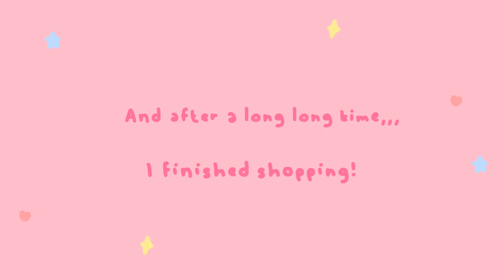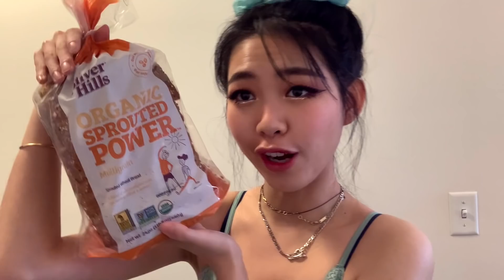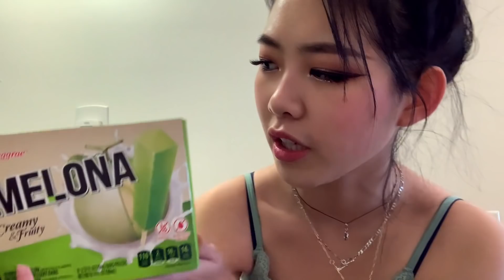48 HOURS of Busy College Life ❤️💛💙 | RISD Running Errands | Tiffany Weng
sigh its been such a busy week! so here's a lil vlog from the weekend :)

Tiffnay10 -Ana Luisa Jewelry for $10 off your purchase!